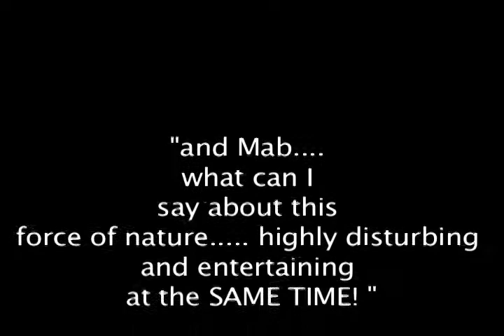Mab, Just Mab - DC's Own Sideshow Girl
Promo video (made by DC filmmaker Luke Marshall)